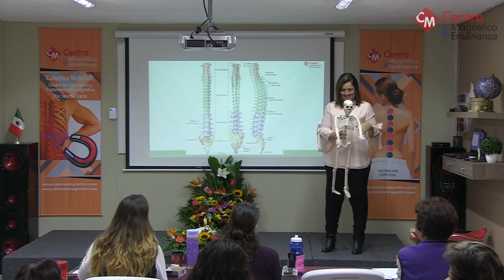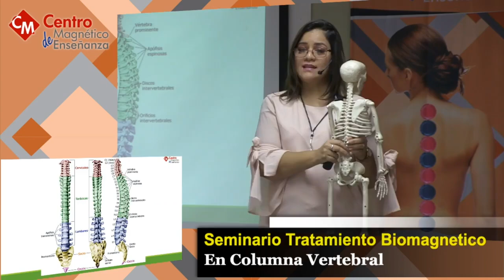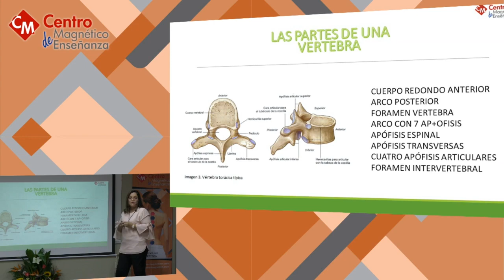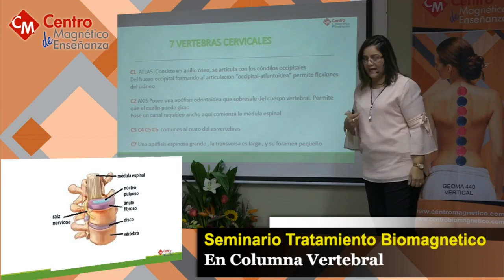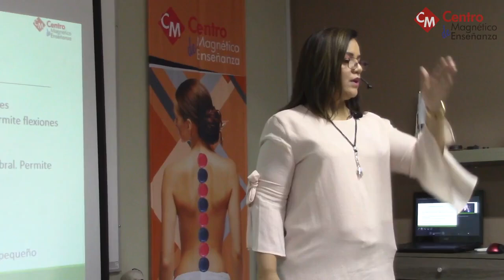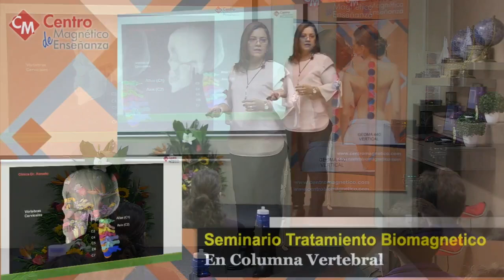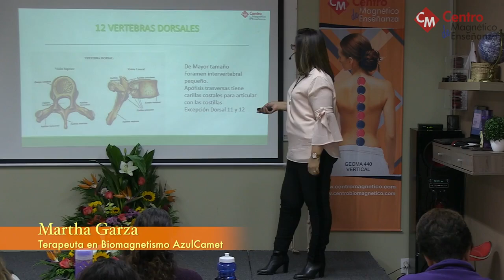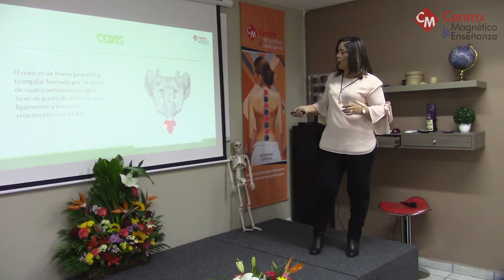TRATAMIENTO CON IMANES DE COLUMNA VERTEBRAL - INTRODUCCIÓN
Bienvenidos al fascinante mundo del conocimiento del Biomagnetismo. Somos una Escuela de Enseñanza de Biomagnetismo.

En Centro Magnético de Enseñanza contamos con los conocimientos, la experiencia, y el profesionalismo para promover y enseñar la Terapia Biomagnética.

Puedes estudiar a distancia a través de nuestra Plataforma Escolar Online con transmisión en español. Ofrecemos un Sistema Didáctico Único que permite que aprendas el criterio y los tratamientos para las diversas enfermedades y padecimientos aplicando protocolos únicos del Sistema Biomagnético Integral.

Imanes Requeridos:
* Imanes de ferrita Forrados en Piel de 55x8 mm Modelo CD2000U

Martha Garza es Terapeuta Profesional en Biomagnetismo y es la profesora titular de Centro Magnético de Enseñanza. Somos una escuela profesional de enseñanza de Biomagnetismo desde el año 2012. En nuestros cursos escolarizados otorgamos Diplomas con registros ante STPS y SEP-CONOCER

En la Técnica de Biomagnetismo que aplicamos y promovemos, la Polaridad de los Imanes está tomada de la Física Magnética como parte de la Física Universal, y queda:
POLO NORTE = COLOR ROJO  = POLO NEGATIVO
POLO SUR   = COLOR NEGRO = POLO POSITIVO

Los imanes que utilizamos en los protocolos descritos, son imanes de Ferrita, también llamados imanes cerámicos. Estos son de 3,800 Gauss, y principalmente se usan imanes de 54x8 mm forrados en piel de cabrito Rojo/Negro.

Para formarte como Terapeuta Profesional en Biomagnetismo, te recomendamos el Curso: DIPLOMADO EN BIOMAGNETISMO, que lo puedes cursar presencialmente en Guadalajara, Jalisco, México o también lo puedes cursar Online con Transmisión en vivo en tiempo real. Para más informes

Te recomendamos ver y estudiar en forma gratuita el vídeo que complementará tus conceptos de Biomagnetismo en esta Técnica Integral.

Se recomienda ver los vídeos en CALIDAD HD. En el reproductor de vídeo, en la barra inferior, de lado derecho, está la opción de CONFIGURACIÓN (Engrane), ahí seleccionar la calidad de vídeo a una resolución de imagen de 360p, 480p, 720p ó 1080p.

Para màs informes:
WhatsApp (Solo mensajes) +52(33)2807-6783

Centro Magnético de Enseñanza, tu escuela de Biomagnetismo!